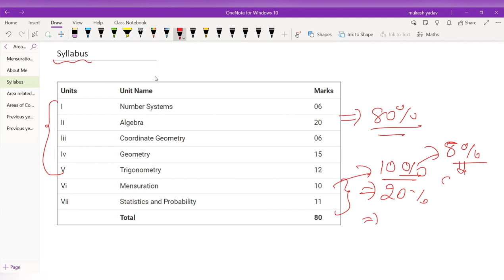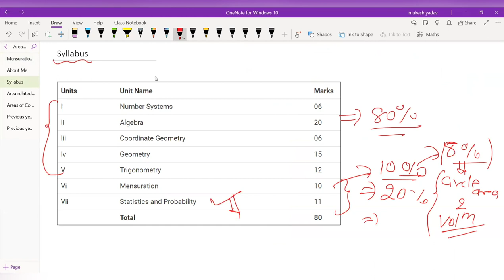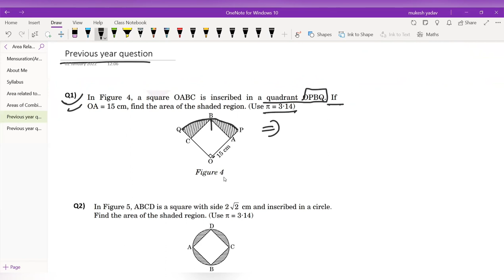Areas Related to Circles | Tutorial | Class 10 Math Chapter 12 | J&K/CBSE | Mukesh Kumar Yadav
This lecture was recorded by Mukesh Kumar Yadav sir to teach J&K board students.

to explore more about Association for Educational Reforms